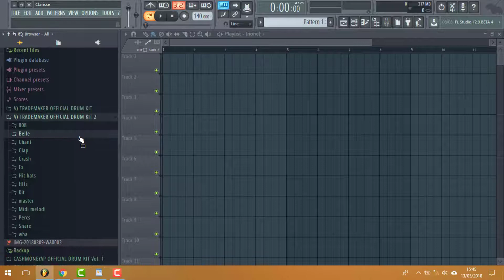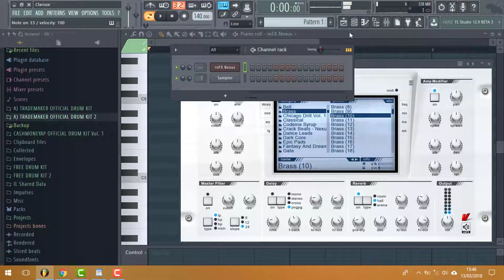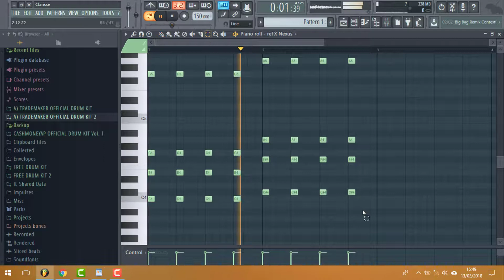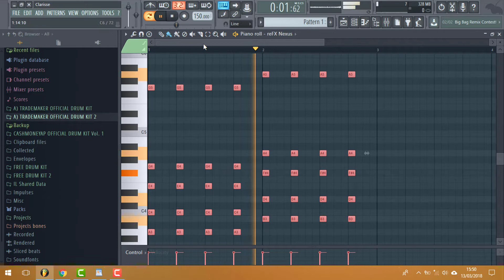Come fare la melodia base di DRAKE - Gods Plan 🔥🔥🔥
(Prod®trademakerbeats)